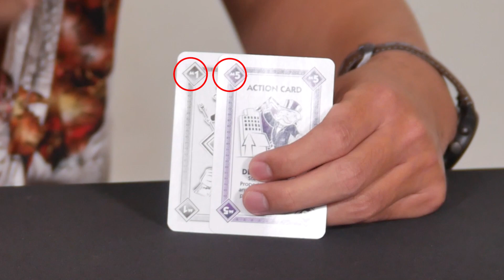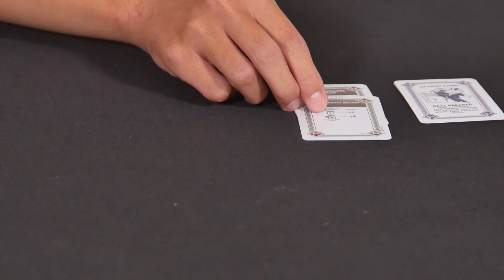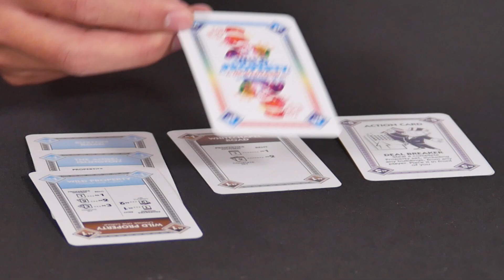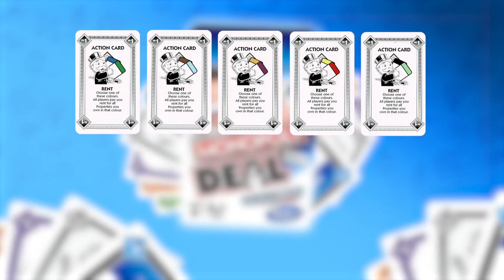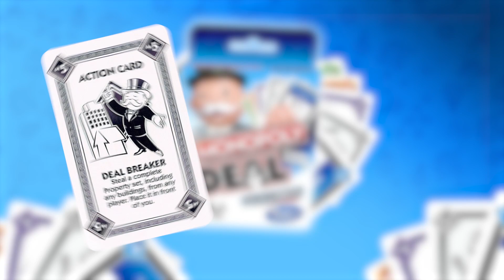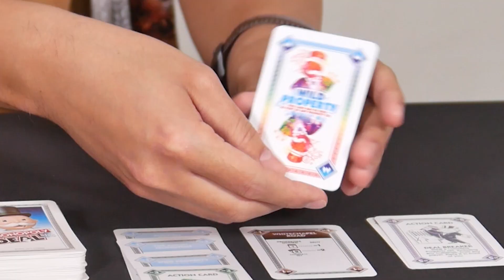BGN บอร์ดเกมไนท์ Monopoly Deal - How to Play